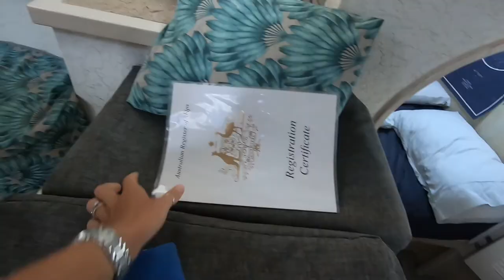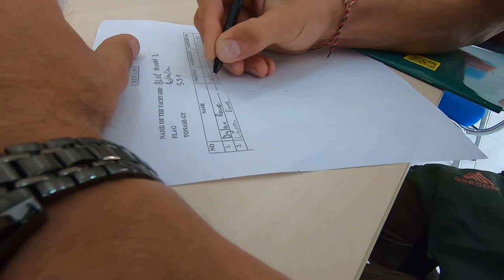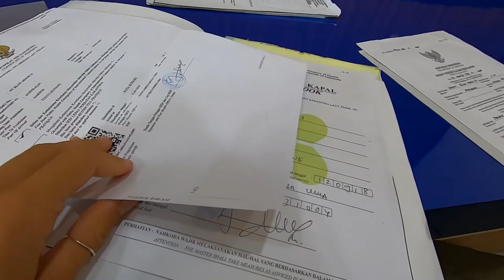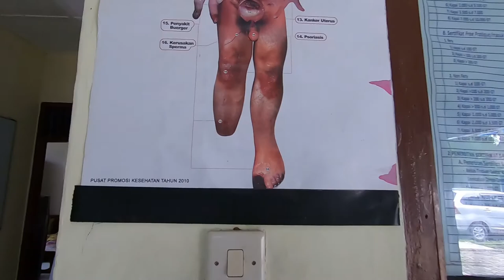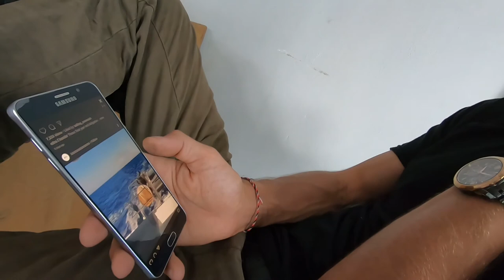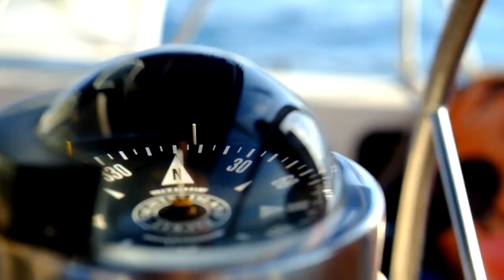BOAT LIFE: How to leave a foreign country by SAILBOAT! (Sailing Blue Moon Ep. 61)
How do cruisers tackle immigration procedures?! THIS IS HOW.

We borrowed some footage for the start of this ep...

Looking to get yourself a pair of Aleader Footwear?

These videos are edited and produced by us both :)

This channel is funded by viewers like you!
Want to know more about us, gain exclusive early
access to weekly episodes, score some Blue Moon merch, win the chance to come aboard AND

Not quite ready for a weekly commitment, but perhaps want to buy us a beer, shout us a shandy
or even a round of rum nuts? You can do so via our Sailing Blue Moon PayPal account. We will make sure to give a big shout out in the credits!

Primary Camera: Fujifilm XT1 (Mirrorless)

Secondary Camera: Removu-K1 (Gimble)

External Microphone: RODE VideoMicrophone

Navigation: iSailor, CMaps, Open CPN